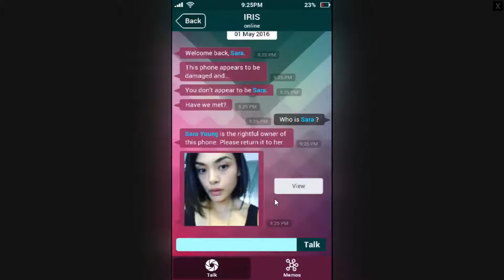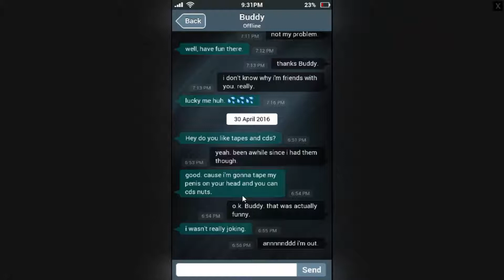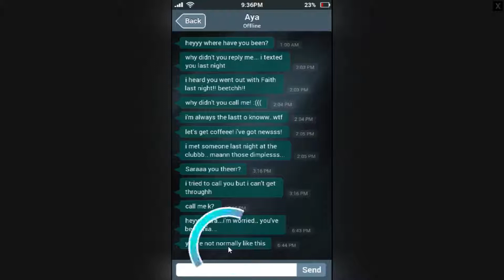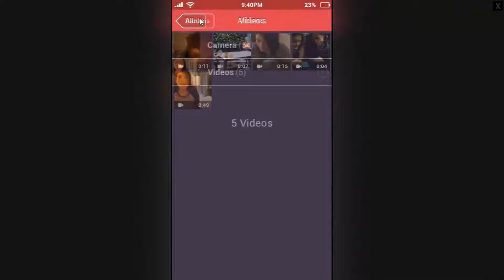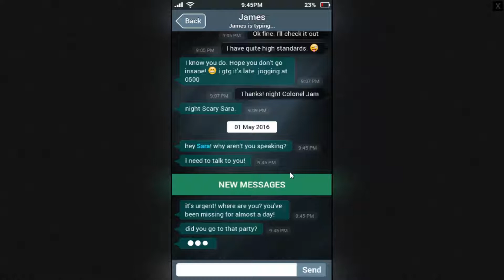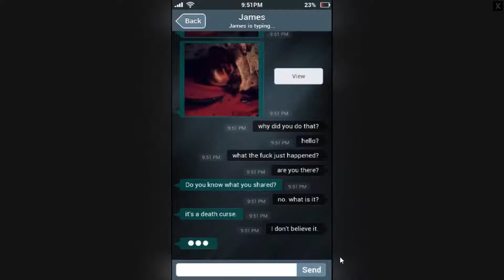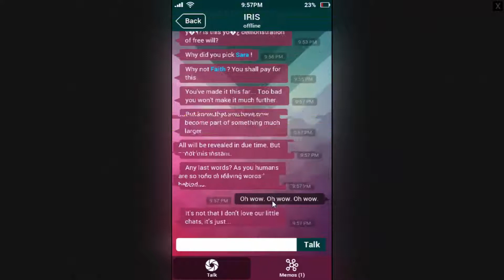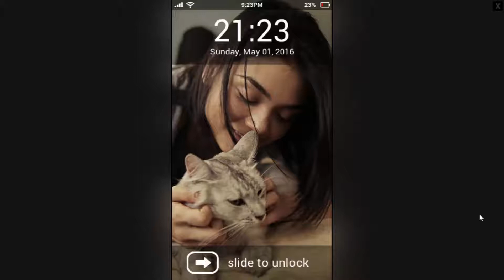Lets Play: SARA IS MISSING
Awesome game, long video, but deff go check out the creators company!  Kaigan Games!